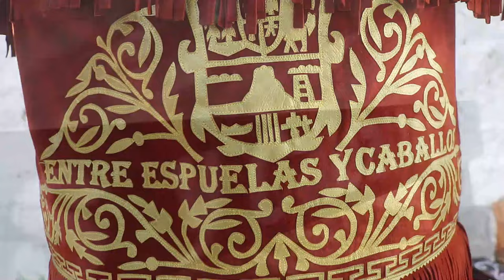1° PARTE XV años jorge y daniel 20 DE NOV TULA TAMAUIPAS